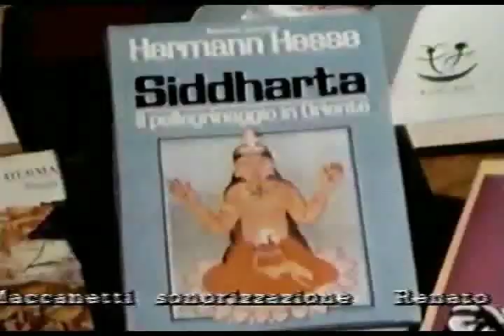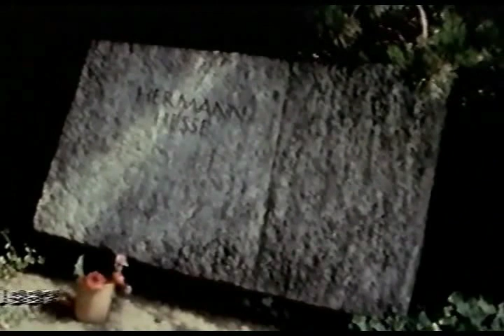Hermann Hesse's Long Summer [Part 4 of 4] [Inspirational Documentary]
Hermann Hesse was a German-Swiss poet, novelist, and painter. His best-known works include Steppenwolf, Siddhartha, and The Glass Bead Game, each of which explores an individual's search for authenticity, self-knowledge and spirituality.

This is the documentary they show at the Museo Hermann Hesse in Montagnola

I was fortunate enough to make a pilgrimage to that Museum.

I upload this only because it inspires you to achieve self realization and love Mother Nature.